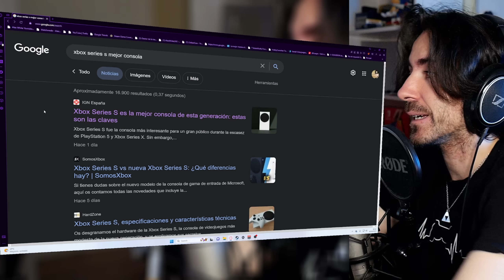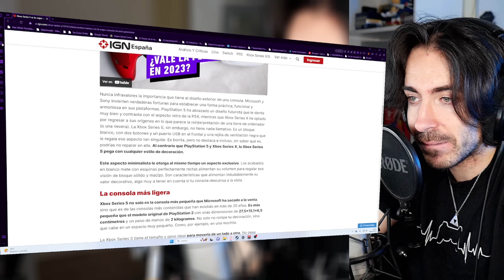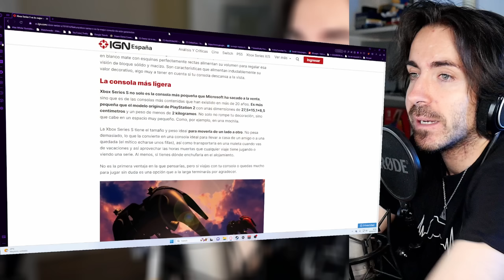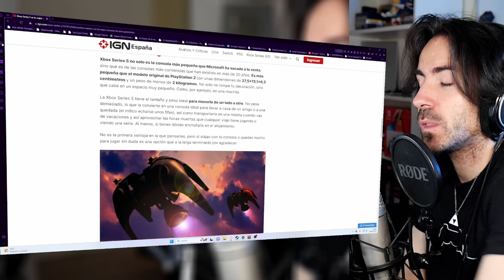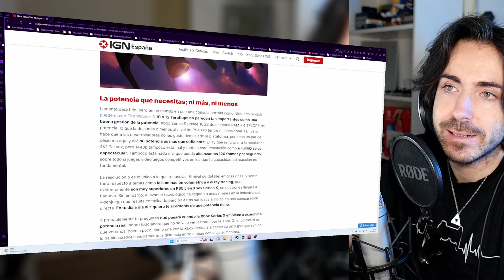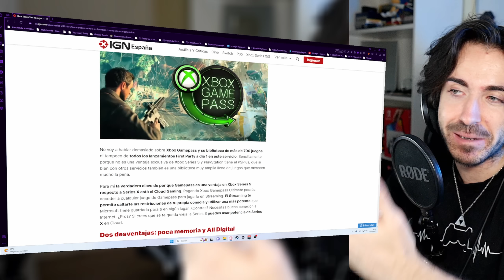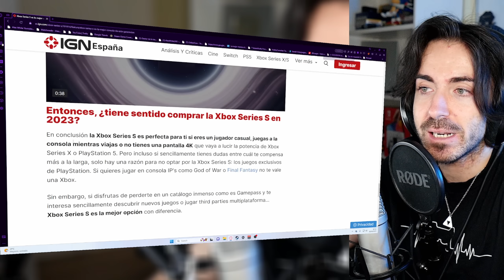la Xbox Series S es la mejor consola de TODAS???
la Xbox Series S es la mejor consola de TODAS??? Hoy hablamos de si merece o vale la pena comprar la Xbox Series S en 2023 y por qué (para mí) no es la mejor consola de todas. Es maravillosa, ojo, pero obviamente la mejor ahora mismo es la Series X en cuanto a especificaciones.
✅ ENLACES DE INTERÉS:
MIS JUEGOS FAVORITOS DE NINTENDO SWITCH: